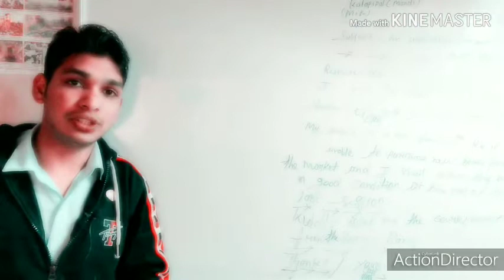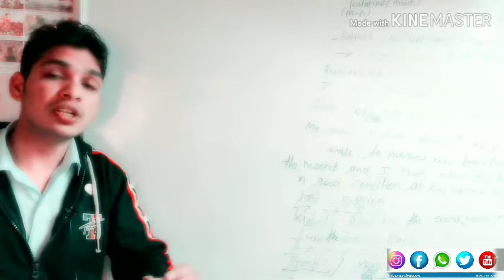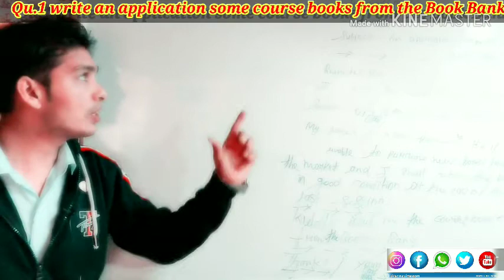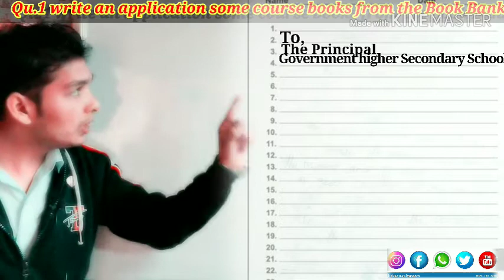Book Bank application by Jeet sir